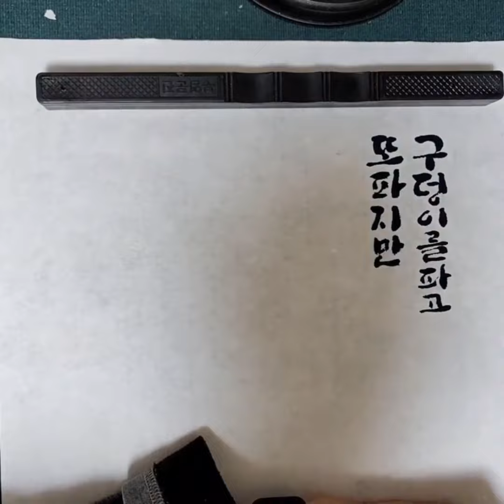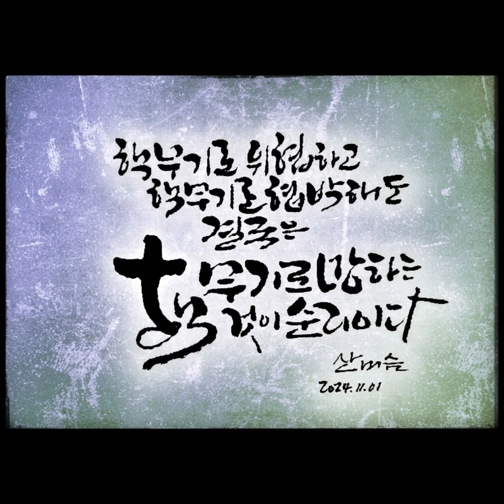제 꾀에 제가 빠진다. 산에서 쓰는 사랑의 편지, 성구묵상캘리그라피. 하루한절. 산머슴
한 말씀이라도, 성구캘리그라피. 하루한절. 성서한국 성서가정! 산머슴.성구묵상